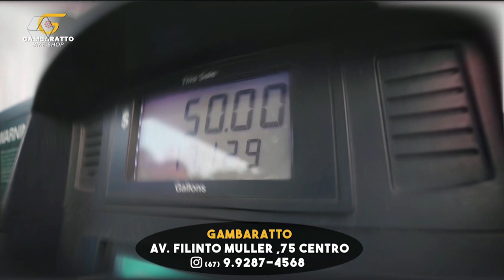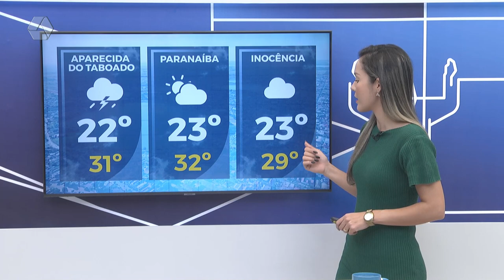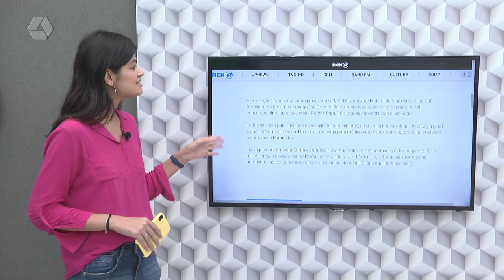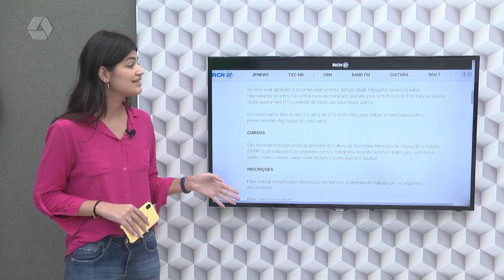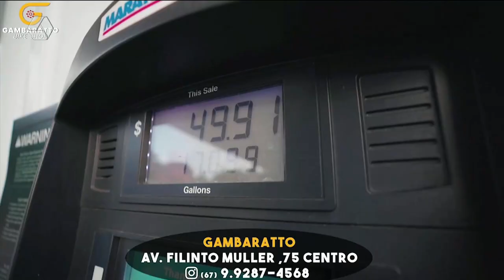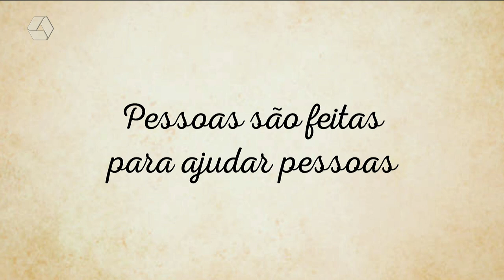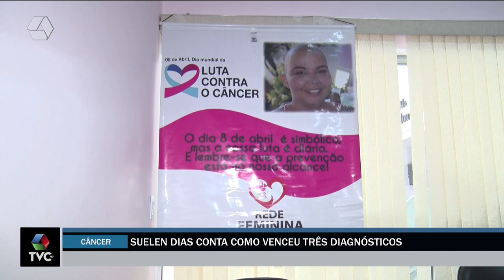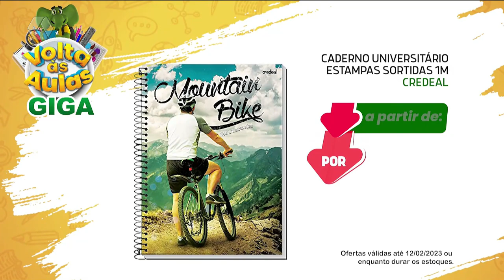TVC Agora 02/02/2023